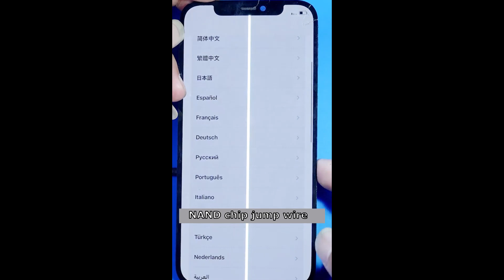Jump wire to NAND chip from logic board